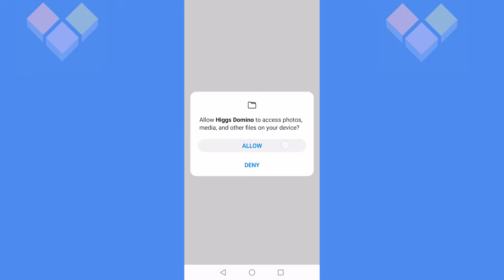Klon Higgs Domino Island | Clone App